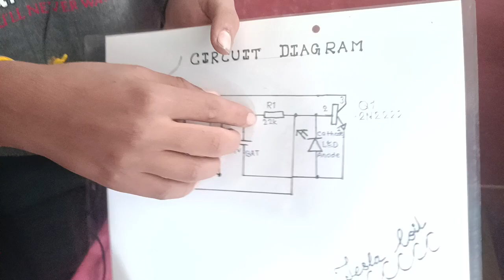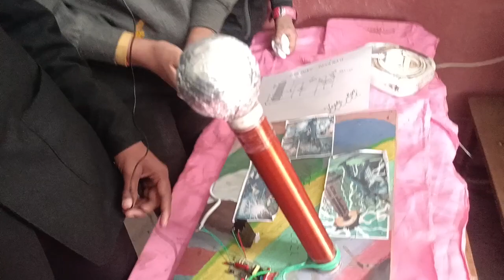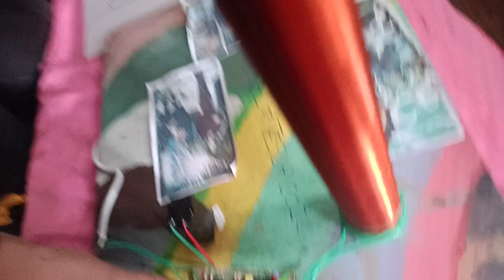Nikola Tesla Model